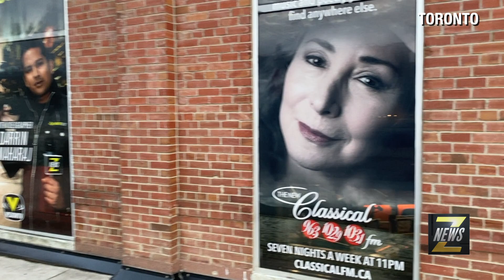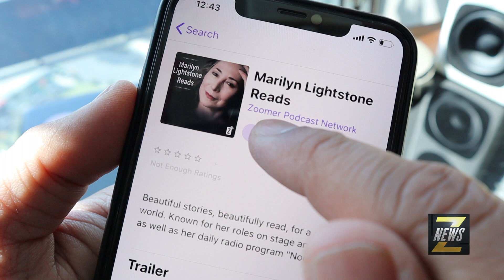ZNews - Marilyn Lightstone Reads "A Christmas Carol" Now Available on New Podcast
Canadian Icon and ZoomerMedia's very own Marilyn Lightstone bring audiences a lovely reading of "A Christmas Carol" on her new podcast. ZNews Videographer Darrin Maharaj has more...